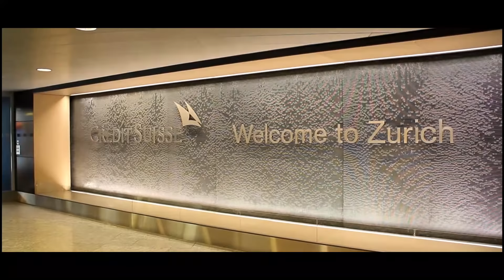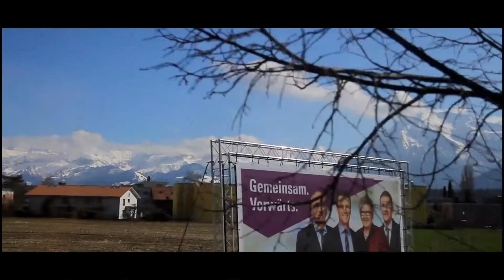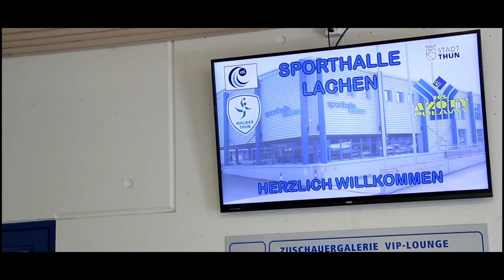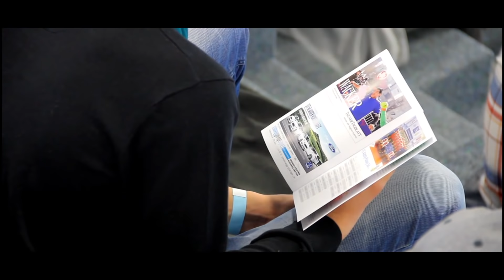Reportaż z wyjazdu do Thun